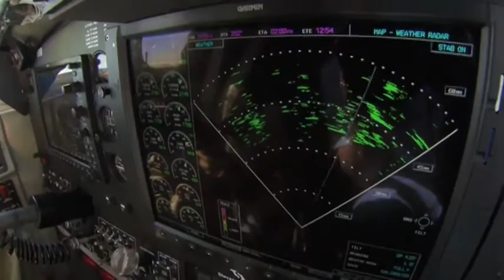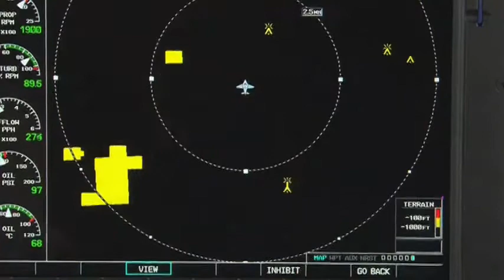Garmin G1000 Ch.12 - Learning Curve & Reduced Workload.mp4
Ch. 12 of Garmin's new video featuring G1000 testimonial from current King Air operators flying with the G1000.  Chapter 12 discusses how easy the system is to learn and how much it reduced the pilot's workload.